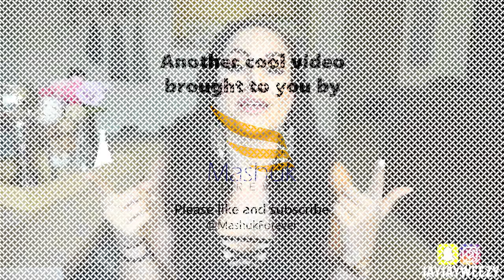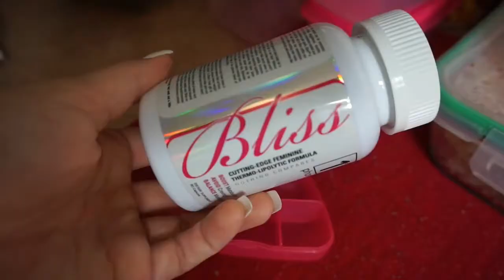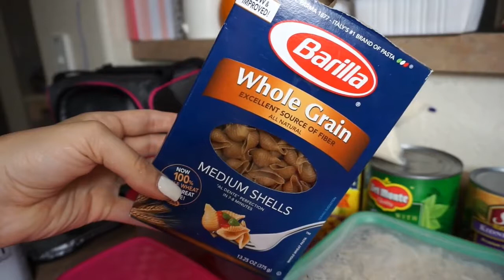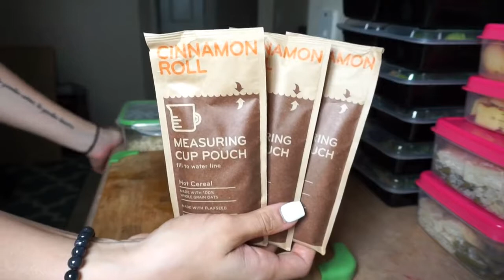VERY LOW COST MEAL PREP FOR AN ENTIRE WEEK | WEIGHT LOSS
A quick video on Very Low Cost Meal Prep For An Entire Week | Weight Loss.

Recommended supplements to get the most out of your workouts and weight loss plans: